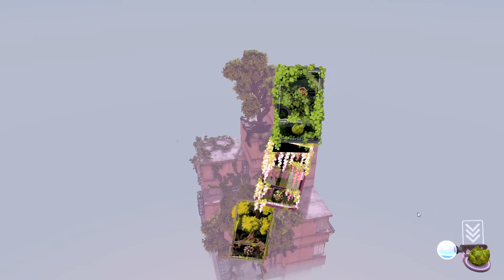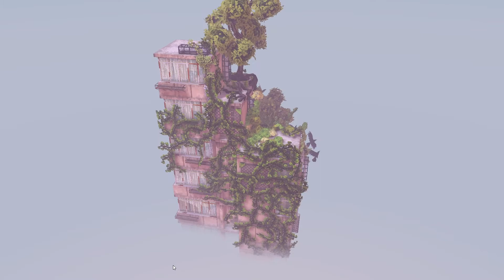My CLOUD GARDENS learn the meaning of the word trellis